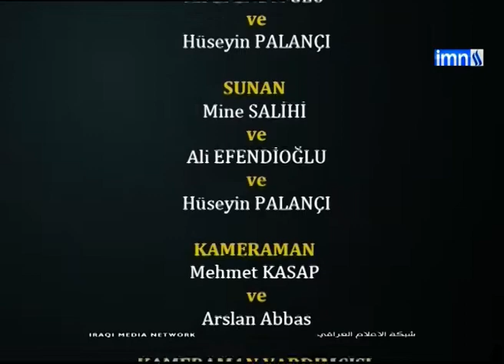Üç Kafa Programı /Hazırlayan Ve Sunan :Ali Efendioğlu - Mine Salihi - Hüseyin Palançı / Bölüm -11